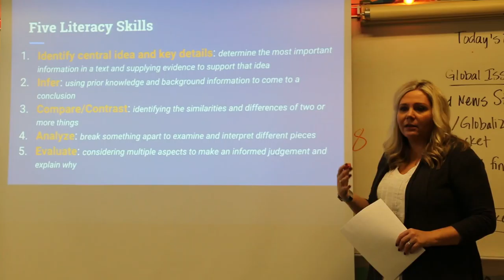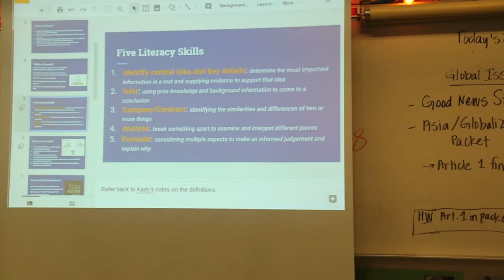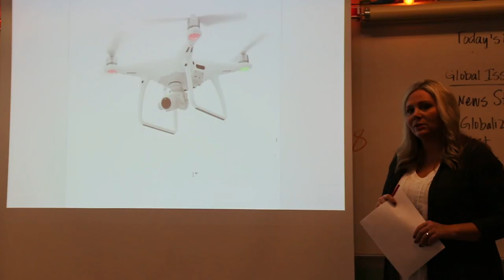AMHS Literacy Assessment #2 Dec 19